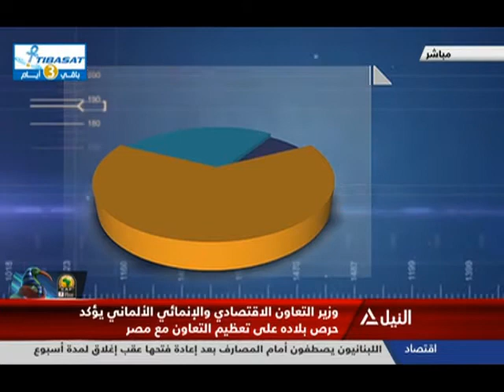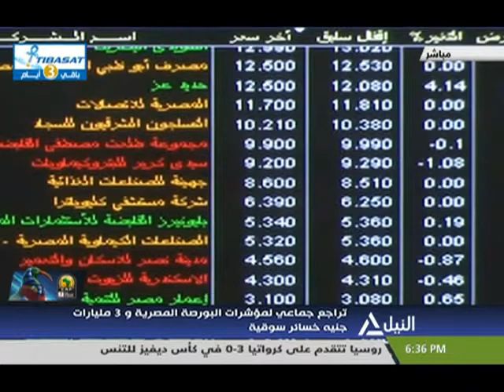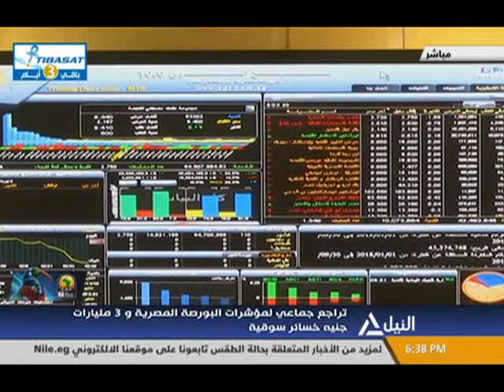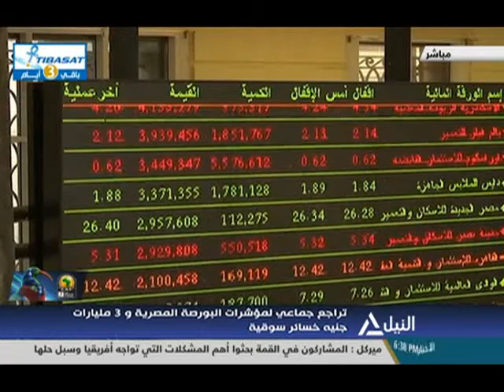مؤشر النيل 19-11-2019 -عصمت ياسين - خبيرة أسواق المال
عصمت ياسين - خبيرة أسواق المال